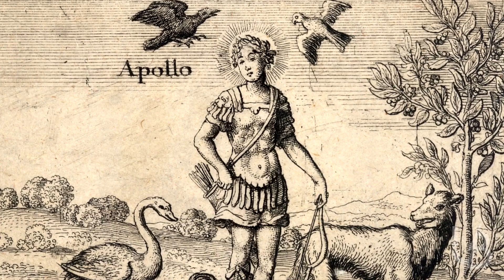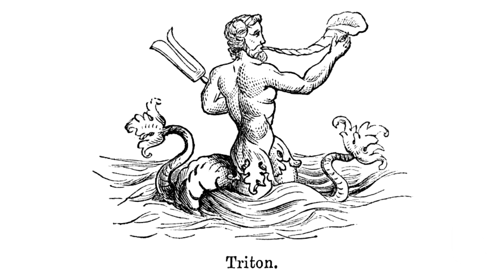BTS THEORIES: ON and Greek mythology references?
Who is Dionysus in BTS' Map of the Soul concept? What references to the Greek mythology can be found in the music videos and also in the photobooks and Bangtan live performances during the Melon Music Awards or Mnet Asian Music Awards?

Check the story behind the MV for 'ON' - beside the references to the Holy Bible and the Maze Runner, there are a lot of connections to the myths!

I hope you like this theory! A.R.M.Y, you are the best!

✉️ More SNS! ✉️

BTS: RM, Jin, Suga, J-Hope, V, Jimin, Jungkook